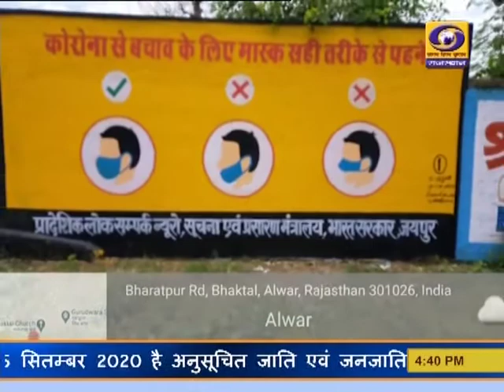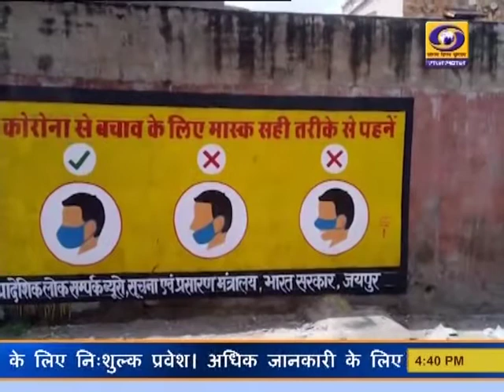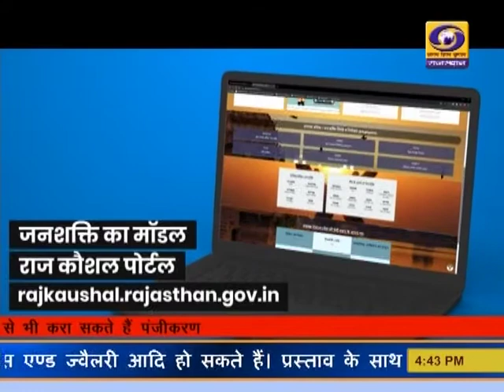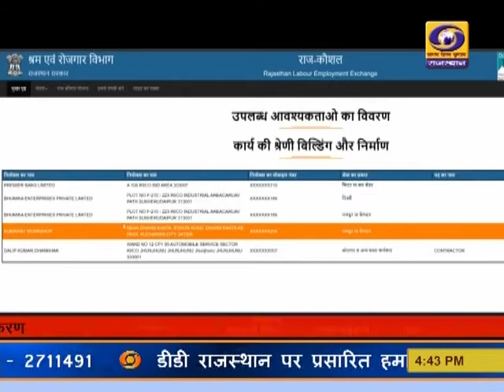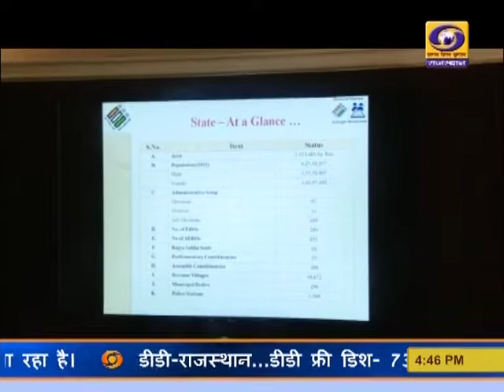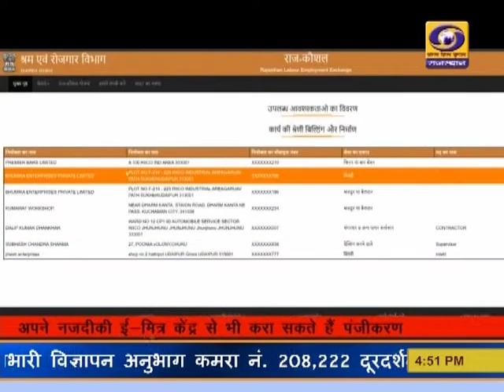Rajasthani News Bulletin 02 September 2020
Watch Rajasthani News Bulletin of DD News Rajasthan, today,  02 September 2020